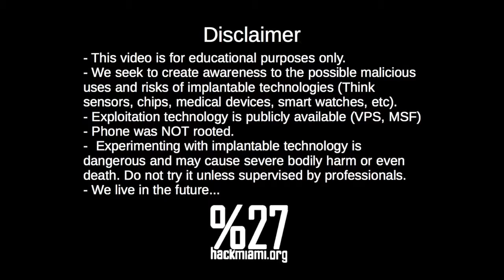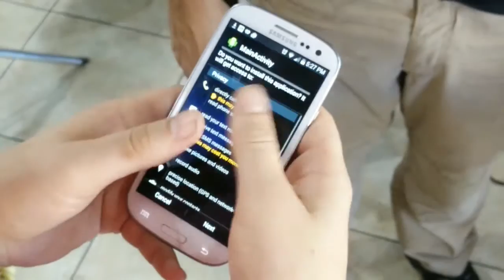BioHacking - Implantable Chip Attack Vector Demo - Hackmiami 2015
Video demo of the Implantable Chip used to compromised an Android Phone. Presented in Hackmiami Conference 2015 and Bsides Las Vegas 2015. Hackmiami researchers Seth Wahle & Rod Soto